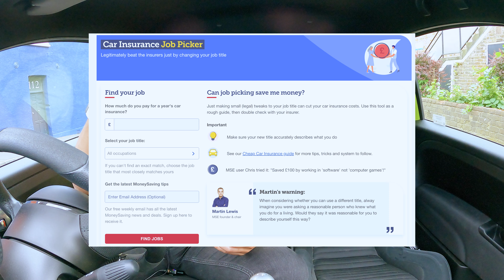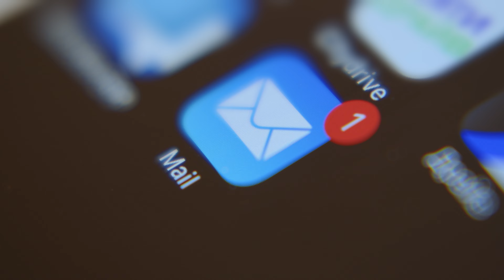How To Get Cheaper Car Insurance Quotes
Car insurance costs are skyrocketing, but you don’t have to pay a fortune! In this video, I share tried-and-tested tips and hacks to help you get cheaper car insurance quotes. Whether you’re a new driver, young driver, or just looking to save money on your renewal, these strategies will help you cut costs and find the best deals. Watch now and start saving on your car insurance today!